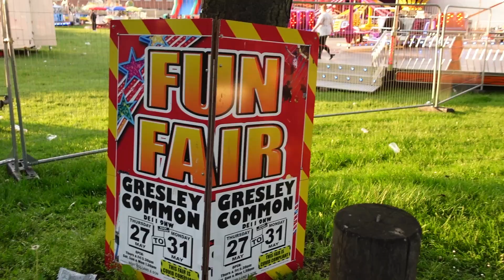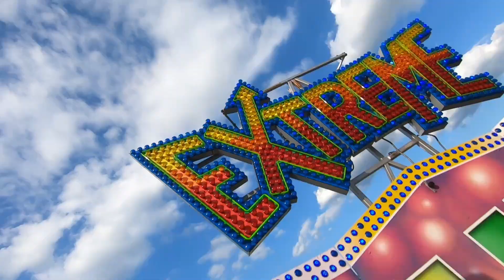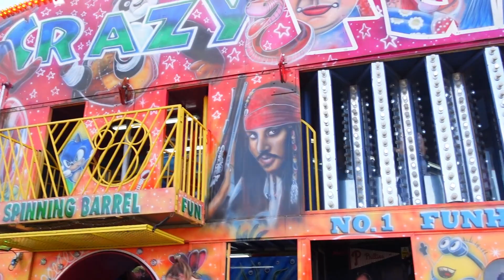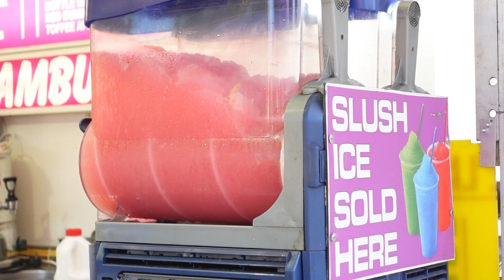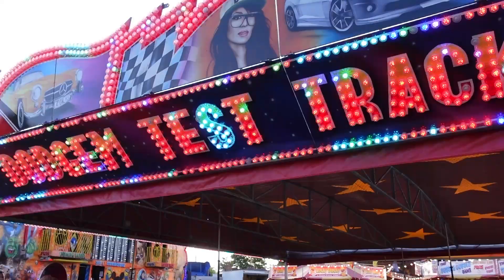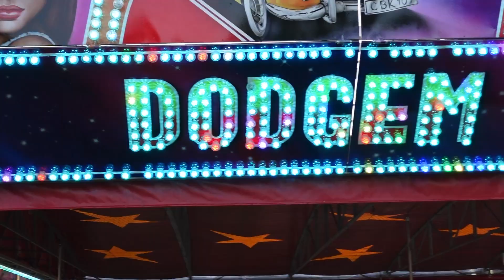Gresley Common Fun Fair Swadlincote Derby | BERT HOLLAND'S | May 2021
Hello again!!
In this Fun Fair Vlog we visit Gresley Common Fun Fair in Swadlincote Derbyshire for a Albert Holland's Fair, This was on over the bank holiday from 27th May till 31st May so sadly it's now ended. Don't let this put you off watching as I'm sure there will be future grounds with a similar ride lineup that you will see in the Vlog. Please check social media for upcoming events especially if you like what you see.
We filmed this Vlog on the same day as Melton Mowbray so if you haven't seen that Vlog please make sure you check it out it was very funny and so is this one with plenty of ride POVs,off ride footage along with plenty of banter,messing around and laughter. Please understand everything I say is just in jest so please don't be snowflakes or sheep haha. I was joined by the usual mob Shane and Dan and his Daughter.
There was a great line up on offer again most had come from Lincoln Fun Fair a few weeks ago but all the machines didn't disappoint and we had great rides on Hollands Extreme,Hollands Waltzer,Take Off Miami which I haven't seen for nearly 2 years. We also got a new Dogems set which is owned by John Holland and wow! wow! it was stunning with one of the best lighting packages i've ever seen on a Dogems. Along with these there was also Holland's Twist,Dragon Coaster,Ghost Chaser,Fun House,Game Stalls,Food and Drink.
We had a great few hours here I really enjoyed this one and the weather was stunning.

Remember to SUBSCRIBE and COMMENT below if you attended or enjoyed the Vlog, Leave a LIKE it costs nothing to be nice and it all helps to bring you more Fun Fair content.